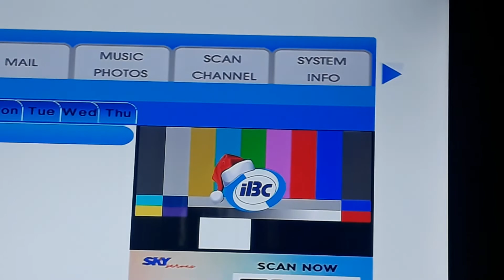IBC 13 Testcard with Christmas Music part 4